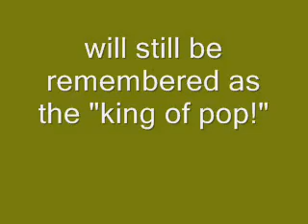michael jackson has died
a little pray for Mr.jackson